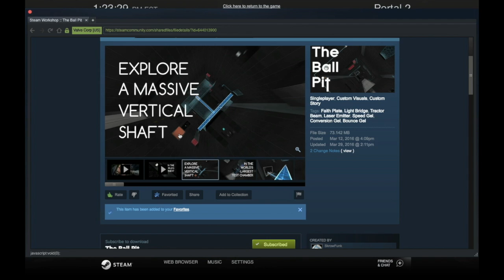Portal 2 Blind Playthroughs: Episode 150: "The Ball Pit" by SkrowFunk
NOTE: I decided to remove the audio of the ending song from this video...not taking any chances with copyrighted music, sorry!

Hey everyone! It's the 150th episode of the series, which means it's time for another milestone celebration. This time I thought I would check out a map that Nobody No-One pointed out to me several weeks ago.

Sometimes it's good to play a map that's fun and relaxing, but doesn't offer up too much of a challenge. The Ball Pit certainly delivers on all of that; it's the largest map I've ever played, and I am blown away by how complex it must have been to put together. The ending, of course, was my favorite part. The only issues I had were occasionally lighting problems, and a few places where I wasn't sure where to go next. Overall I had a lot of fun playing this (even though the length of the map left me tired afterward!)

Want to know what I'll be playing next?